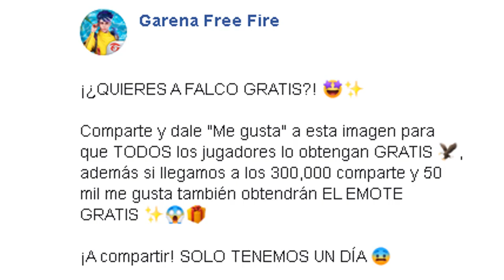ASI CONSEGUIRAS LA NUEVA MASCOTA *FALCO* GRATIS EN FREE FIRE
💰 Donaciones:
☑️ Creditos:

✅ SONG de fondo : NIVIRO - Get My Love